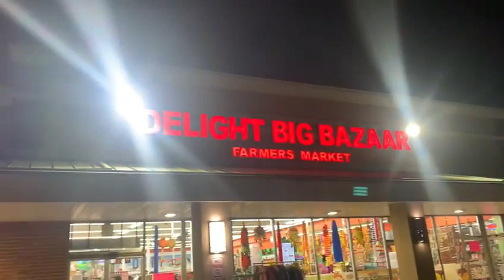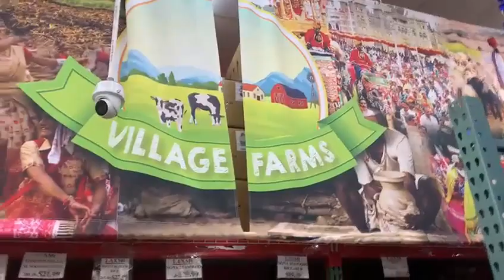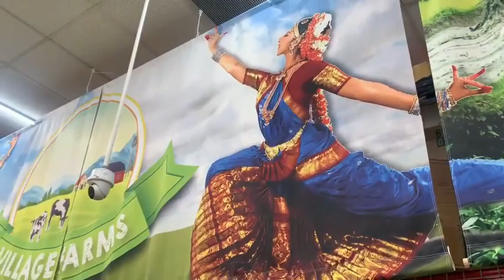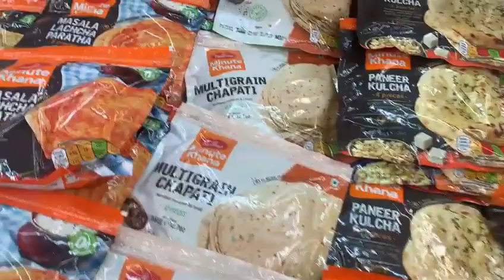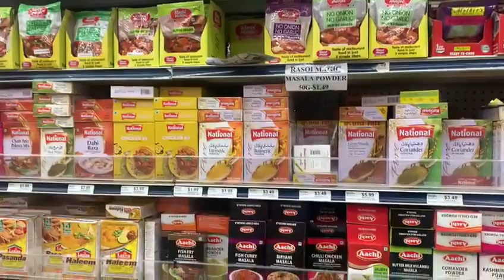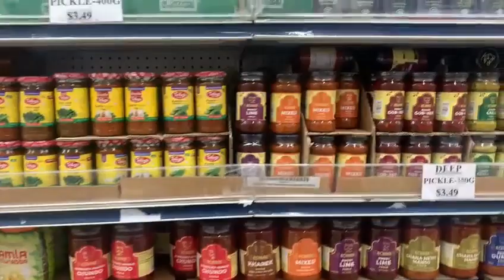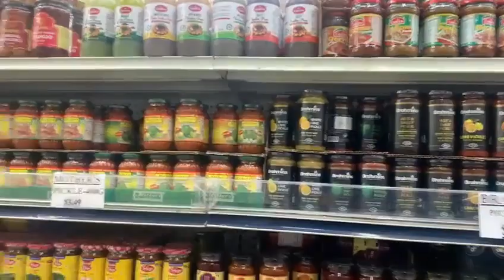Grocery Shopping is an Art that can Save you Money !